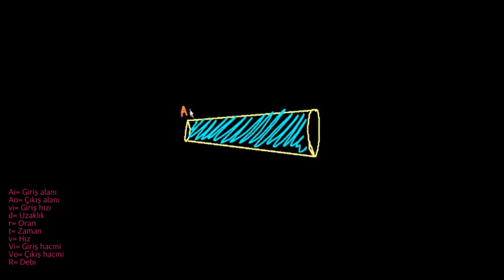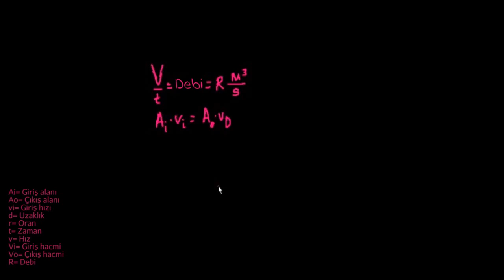Hacim Akış Hızı ve Sürekliliğin Denklemi (Fizik)